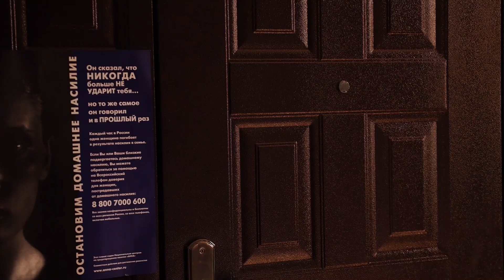OMAVALDA | документальный фильм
В переводе с карельского языка "OMAVALDA" значит "своя воля".
Это фильм о Джее Альберге из Петрозаводска, который начал трансгендерный переход в прошлом году. Но это фильм не о переходе, а о силе воле, силе духа, о том, что человек теряет, и что обретает на пути к себе и к своей цели.

Идея, режисура и монтаж: Сергей Маркелов (7х7)
Фильм создан при поддержке OPEN Media Hub за счет средств, предоставленных ЕС